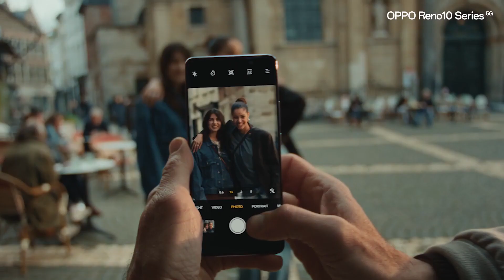Pro Power in Portrait | OPPO Reno10 5G | OPPOReno10Series | OPPOWB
The most wanted portrait phone is here! Reno10 5G’s telephoto lens creates stunning pictures that everyone desires.